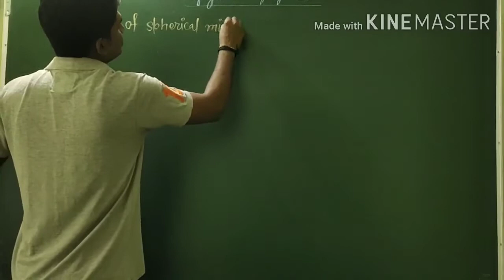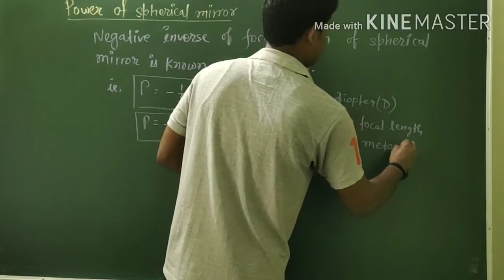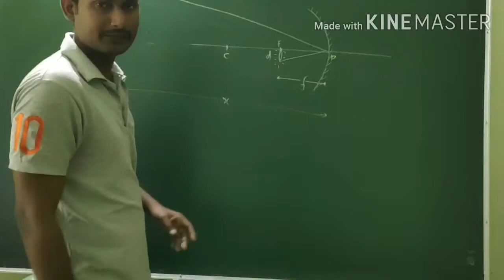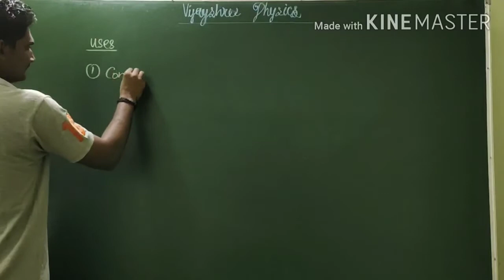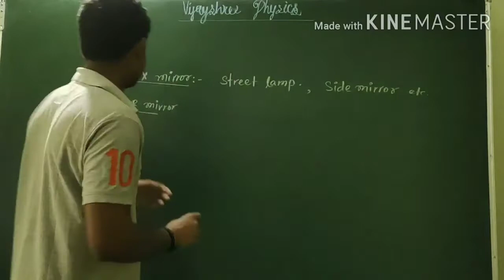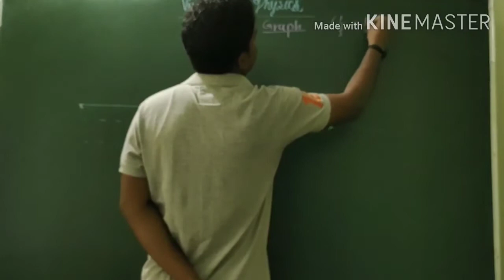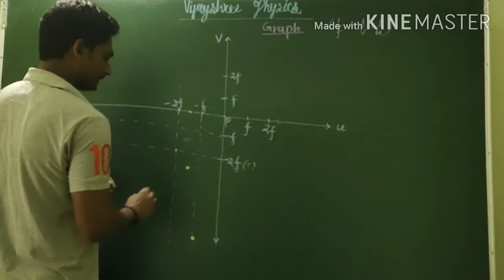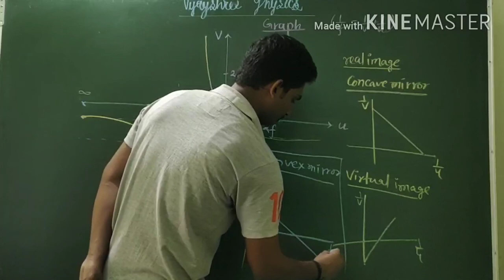Ray Optics 13(spherical mirror)